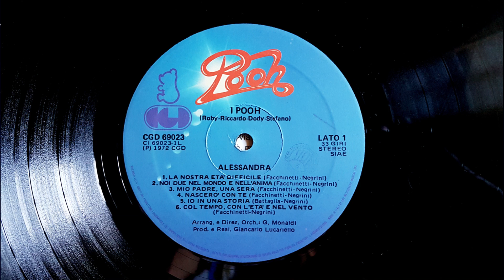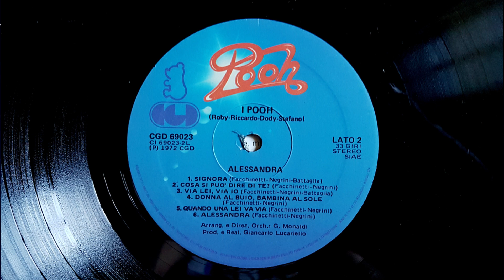Pooh - La nostra eta' difficile - 1972 LP remastering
i Pooh & orch. di G. Monaldi - La nostra eta' difficile (Facchinetti - Negrini) - 1972 LP remastering
album "Alessandra" - 1972